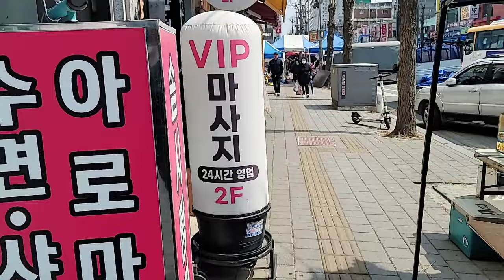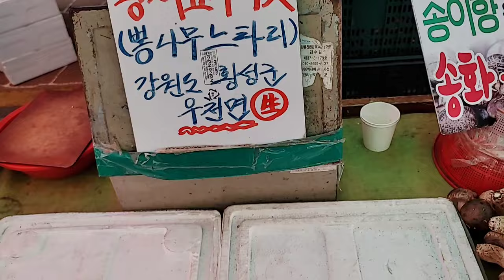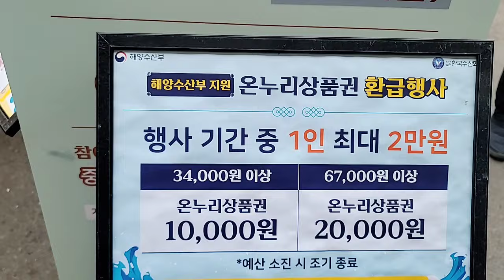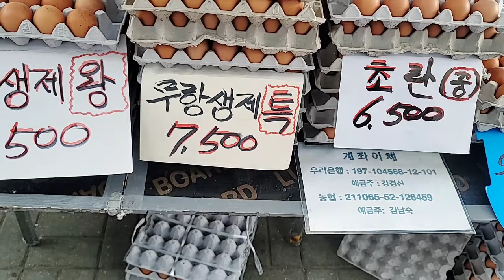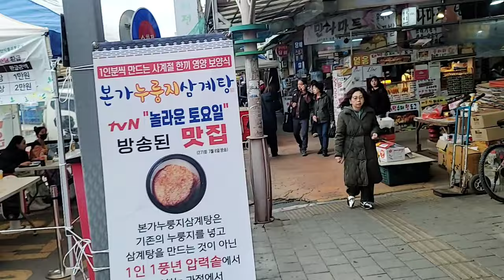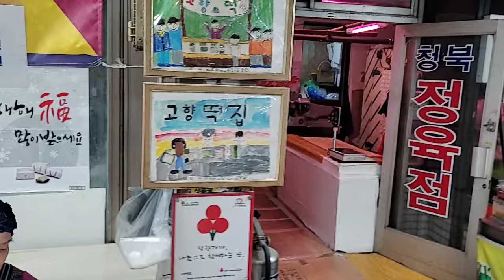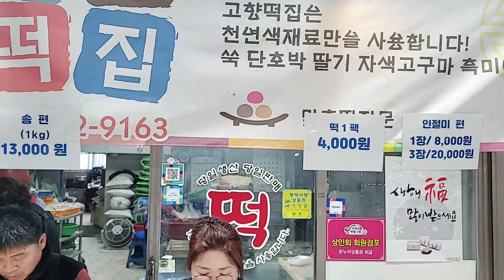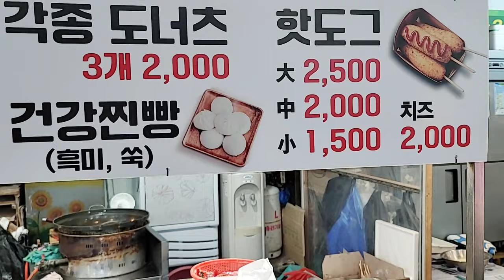평택 서정리 5일장 Pyeongtaek Seojeong-ri 5-day market